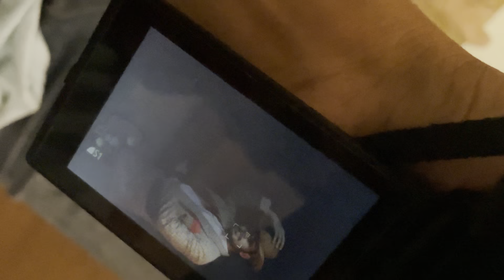Character Photoshoot BTS Vlog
Character photoshoot behind the scene .

                Target:2 weeks ma =1k Family
              Please, please guys support me 🙏